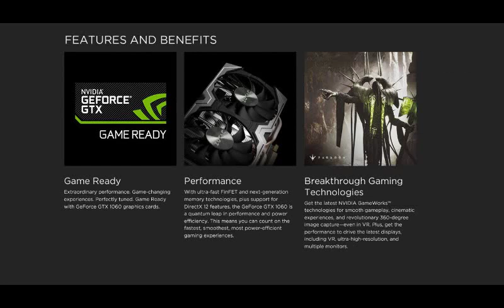ZOTAC GeForce GTX 1060 AMP! Grafikkarte - Klicken Sie auf den Link unten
ZOTAC GeForce GTX 1060 AMP! Grafikkarte (NVIDIA GTX 1060, 6GB GDDR5, 192bit, Base-Takt 1556 MHz, Boost-Takt 1771 MHz, 8 GHz)

jetzt kaufen

 6GB GDDR5 Speicher
Windows 10 / 8 / 7
3 x DisplayPort 1.4HDMI 2.0bDL-DVI